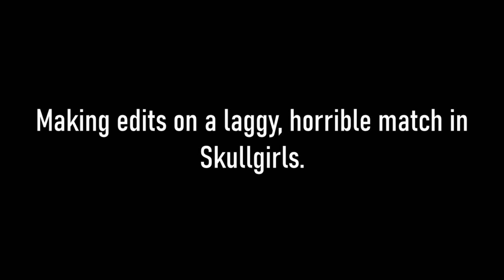Fighting against Big Lag in Skullgirls.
Warning: not really good Valentine player.

I really hope you enjoyed the video as much as I did making these silly edits!